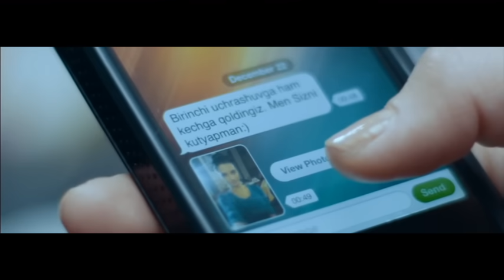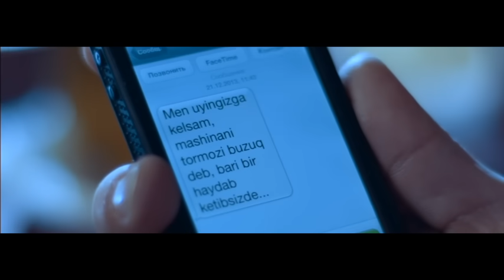Ulug'bek Rahmatullayev - Meni kechir (Official video)